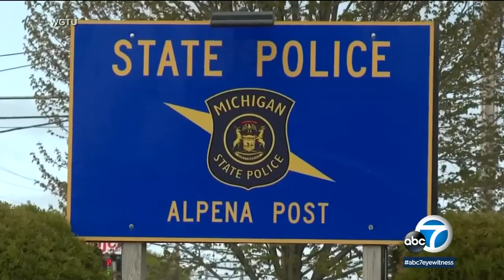Real Life Bart Simpson: Michigan Teen Uses Slingshot To Save His Sister